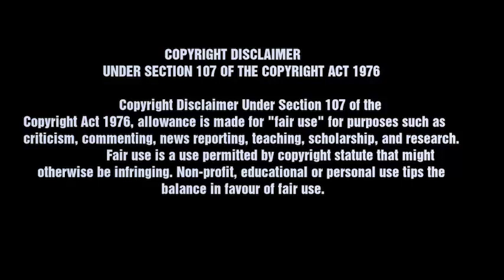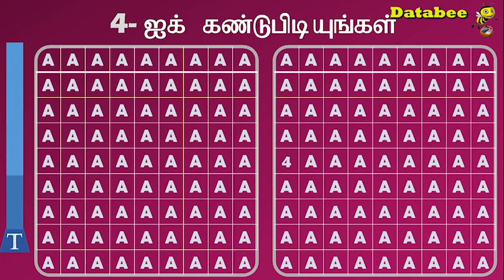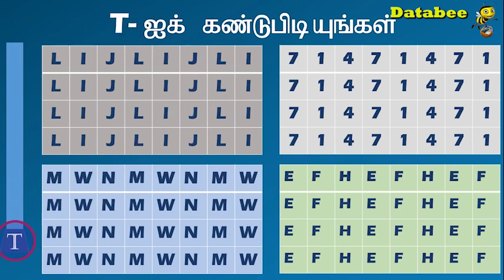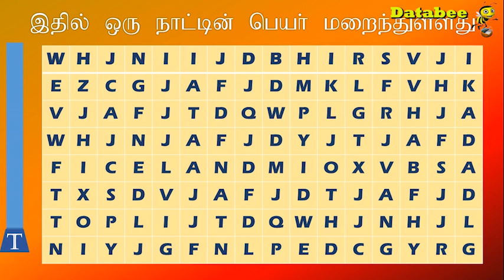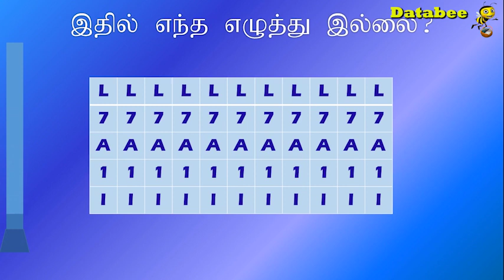Can you find it in 10 seconds | Logic Puzzles | Databee